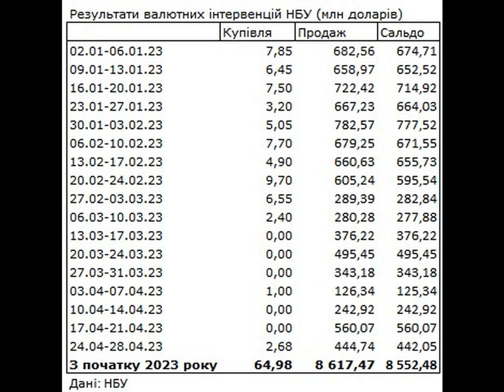Ситуация на валютном рынке улучшилась: НБУ сократил продажу долларов из резервов на 20%.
Курсдоллара КурсНБУ Национальный банк Украины (НБУ) в течение недели с 24 по 28 апреля 2023 года купил на межбанковском валютном рынке 2,68 млн долларов и продал 444,74 млн долларов. Негативное сальдо составило 442,05 млн долларов. Об этом сообщает РБК-Украина со ссылкой на данные НБУ. Таким образом, центробанк сократил продажу валюты на 21% по сравнению с прошлой неделей, когда он продал 560,07 млн долларов. Всего с начала года НБУ купил на межбанке 64,98 млн долларов и продал 8 617,47 млн долларов. Отрицательное сал